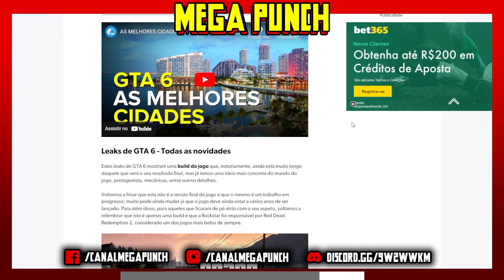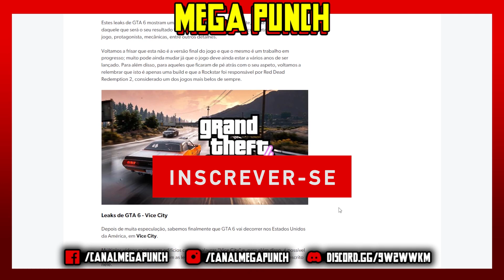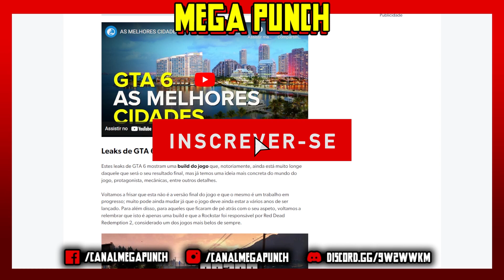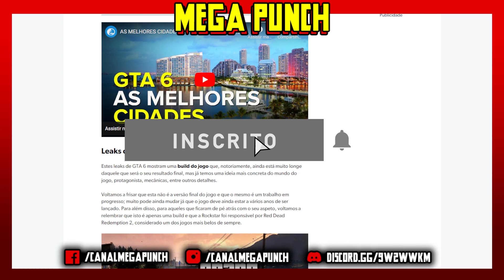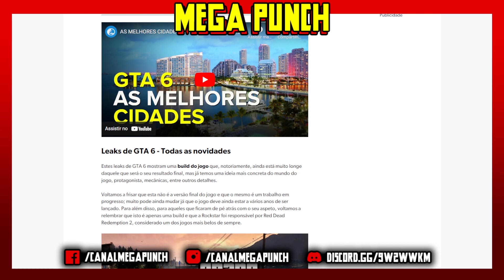Vazamentos de GTA 6 foram MUITO POSITIVOS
►Nesse vídeo conversamos sobre os vazamentos de GTA 6 e como isso foi positivo para os fãs.

CONTATO COM O MEGA PUNCH